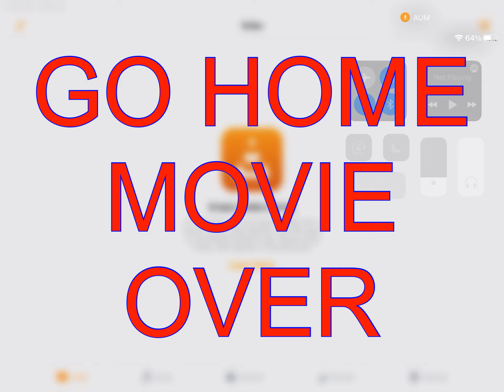Per Locus koalabeatcast 43 - Dog in the park